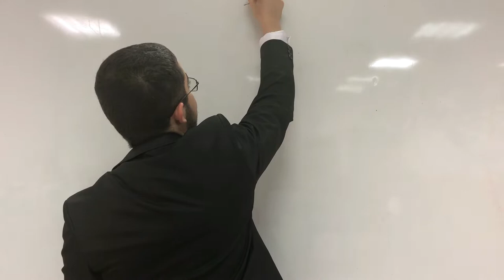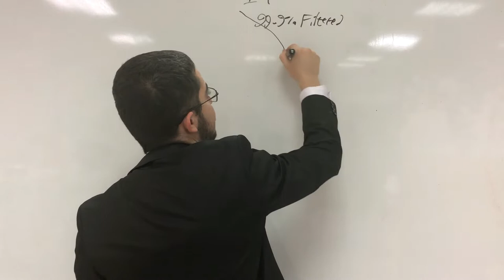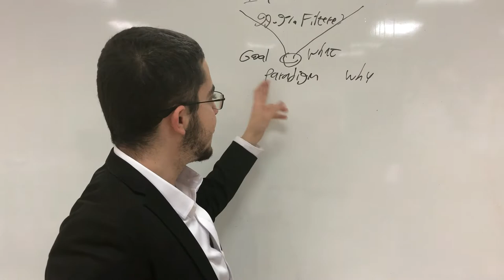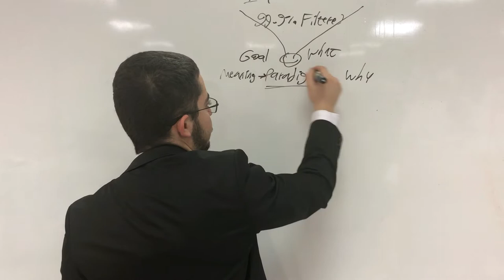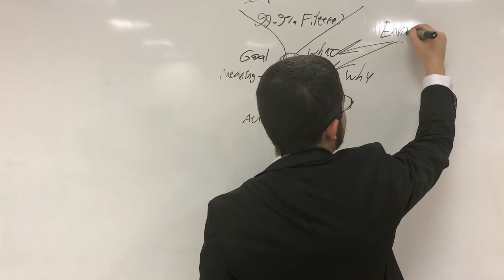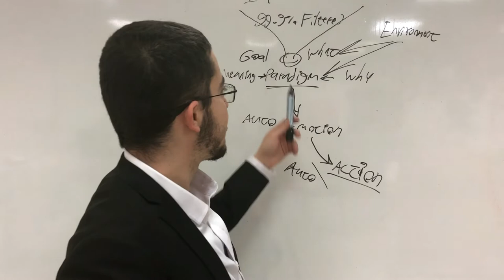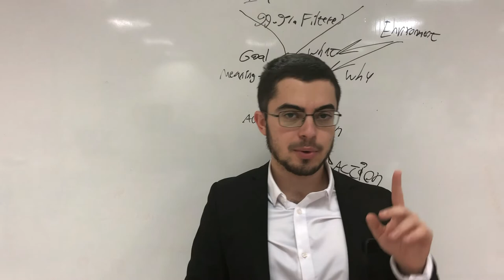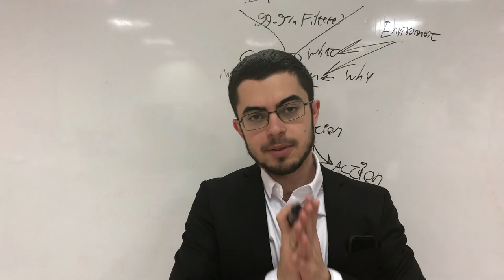Is networking dead? (Must Watch)